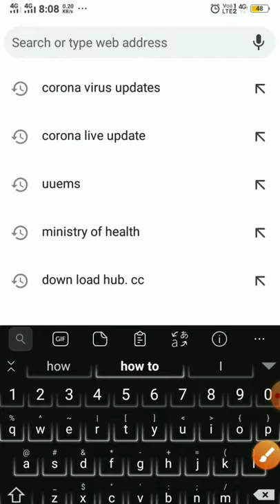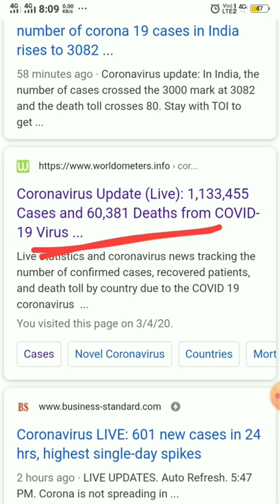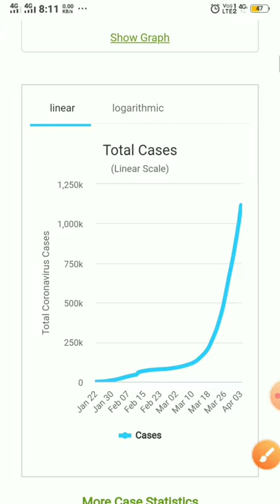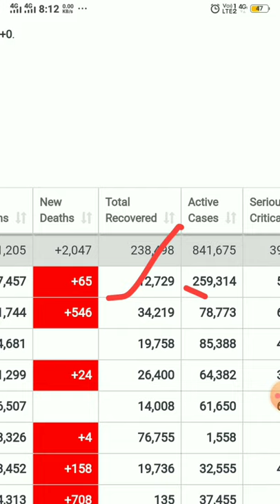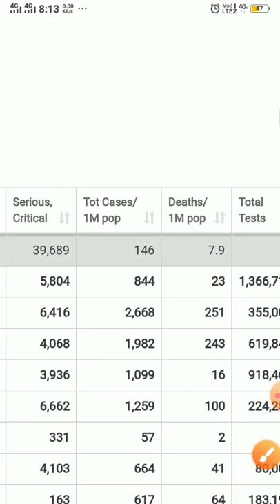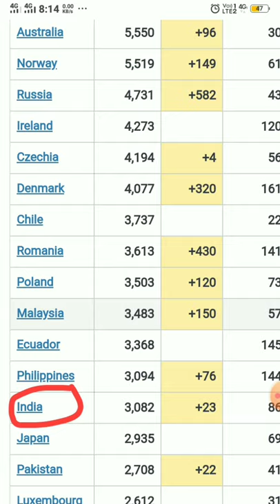How to know corona cases country wise by real study friend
In this video you can find out Corona virus cases country wise